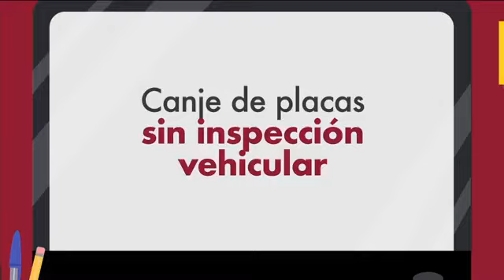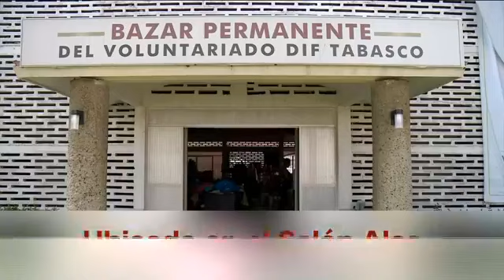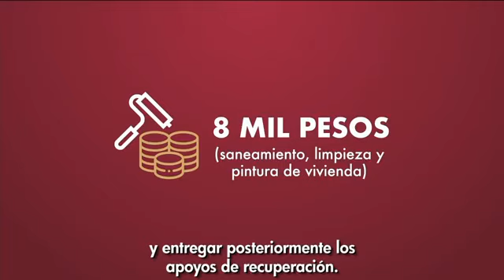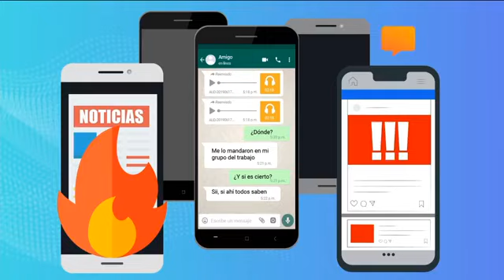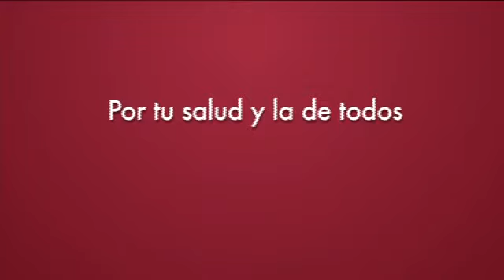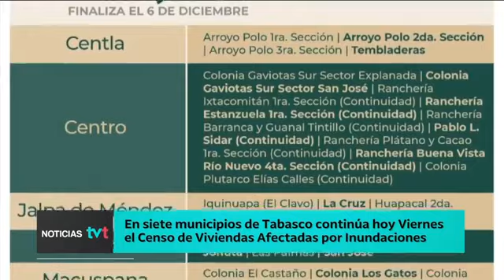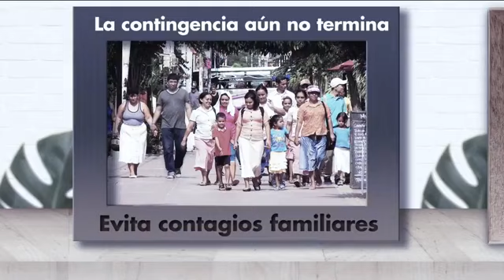Receta de una Pasta Saludable Arcoíris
pasta tornillo
espinacas 2 tazas
cilantro 1 cda
tomate verde 5 pzas
crema light 2.5 cucharadas
pimiento rojo chico 1/2 pieza
pimiento amarillo chico 1/2 pieza
zanahoria picada  1/2 taza
filete de pechuga a la plancha 60 gr

agua de guayaba
con limón

guayaba
limón
agua
azúcar morena

 tiras de pepino
pepino 1/2 taza 50 gr
limón 1/2 pieza
sal una pizca